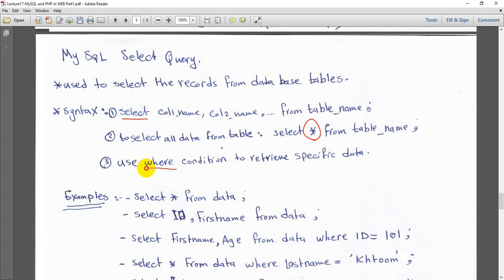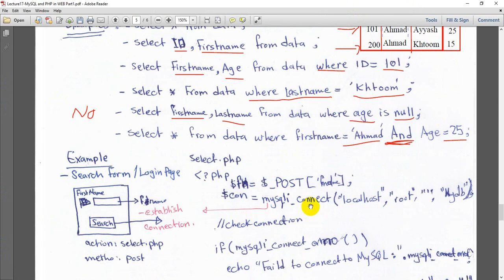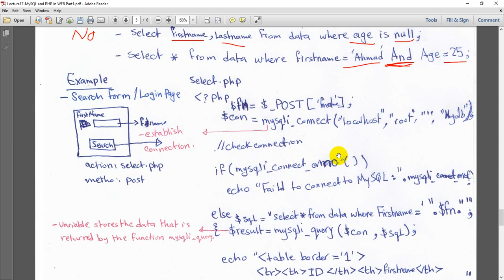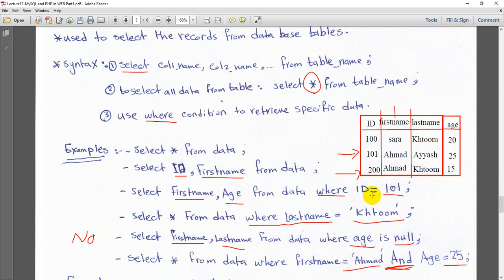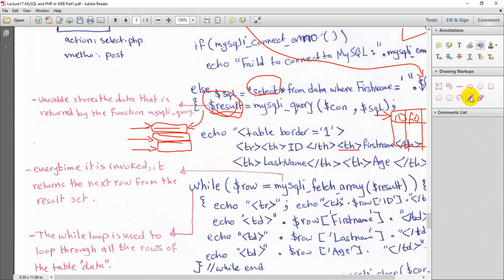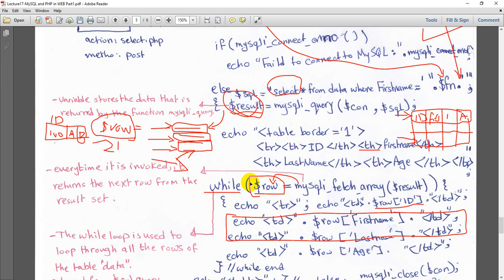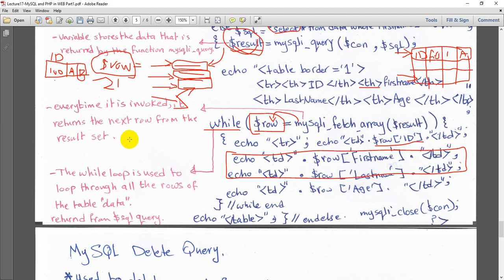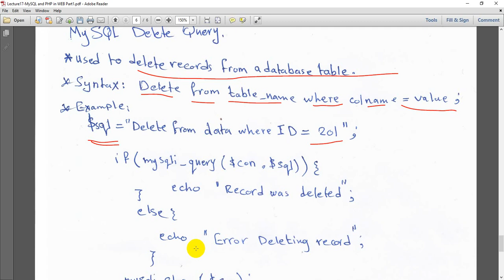PHP Database Select and Delete 5